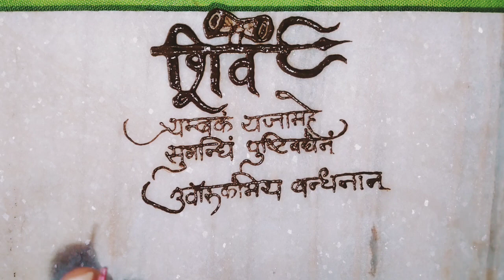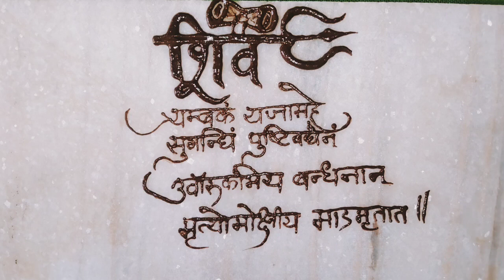Mahadev mehndi design ll Sangeeta Mehndi art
aap log aapne bhan ko support kiya karo🤗🥺